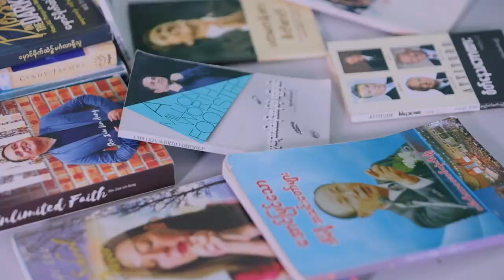Book Reading Program Day24